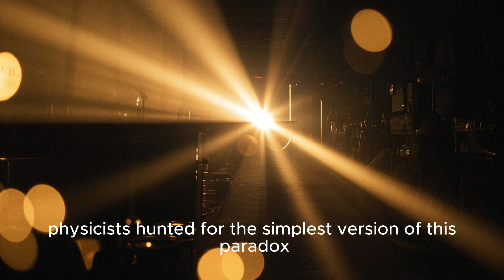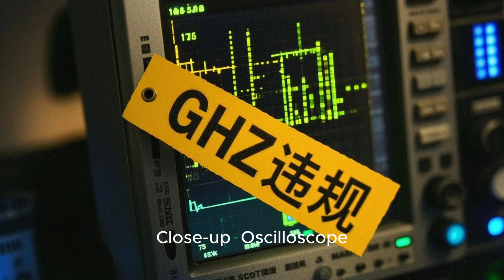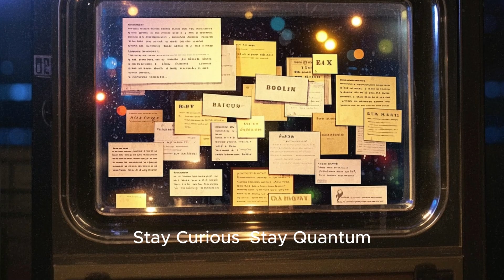Scientists Produce Light Particles That Live in 37-Dimensions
🔬 "Quantum mechanics just got a major upgrade!" 🔬
In this groundbreaking video, we dive into the world of quantum contextuality and a revolutionary experiment that shattered classical limits. A global team of scientists has achieved the impossible: constructing a 3-context GHZ paradox-the simplest possible violation of classical physics-using a 37-dimensional optical processor.

📌 What You'll Learn:

The GHZ Paradox: How quantum mechanics demolishes classical logic with 100% certainty.

Graph Theory Magic: Why the Perkel graph holds the key to compressing quantum weirdness.

Time-Multiplexed Optics: See how lasers, fiber loops, and homodyne detection engineered a 37-dimensional quantum state.

Quantum Future: From unbreakable encryption to error-resistant quantum computers-why this matters for you.

🔭 Featuring lab footage, animations, and expert insights, this video is your gateway to the next frontier of physics. Don't miss the experiment's 99.83% match with quantum predictions-a triumph of precision!

Drop a comment: What quantum mystery should we explore next?

Credits & Links
Full Paper: Exploring the boundary of quantum correlations with a time-domain optical processor: DOI: 10.1126/sciadv.abd8080